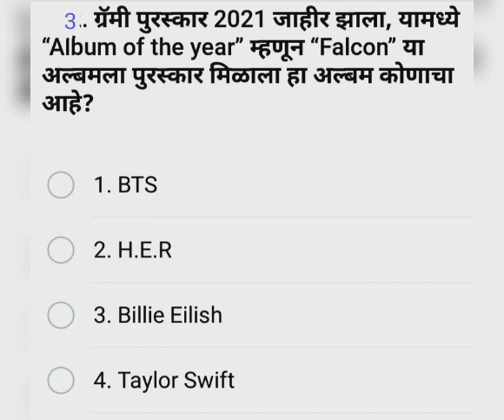shorts mpsc daily policebharthi psi dysp sti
16 March current affairs.